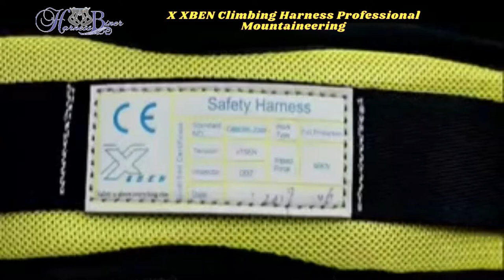X XBEN Climbing Harness Professional Mountaineering Rock Climbing Harness,Rappelling Safety Harness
Material: nylon webbing, polyester and Dyneema attachment point, polyethylene/EVA foam, closed-cell foam padding, 3D woven polyester mesh.
Safety First: CE Certified EN 358-2000.Harness Weight Limited:300Kg, Breaking Strength:22KN, strong and secure.
Fairly comfortable and flexible - Our professional climbing harness is designed to transfer the tension of the rope from the connecting loop to the back of one's thighs--so you're actually sitting in a seat. Climb harnesses Waist Strap: 80-120cm(31.49inch-47inch) Leg Strap: 60-75cm(23.62inch-29.53inch)
Premium Quality Deluxe Half Body Climbing Harness,Thick,Wider and Safety Waist Belt great for women,men and older children.

The Best dog harness Importance: what’s the simplest dog harness for walking, Sports games, within the home. A very best quality dog harness keeps management and secures the one that you love puppy.